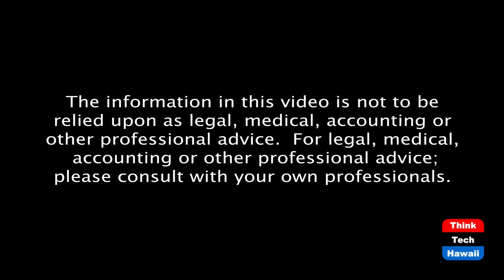Polynesian Cultural Center Reopens (Restaurants Of Hawaii)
Ali‘i lu‘au welcomes back visitors.  The host for this episode is Jay Fidell.  The guests for this episode are Sheryl Matsuoka and Eric Workman.

When visitors think about their must dos in Hawaii, one of the first things on their bucket list is a Hawaiian Luau. When you think of Hawaii, you think of luau and the celebration that comes along with it - the lei greeting, the picturesque cotton-candy Hawaiian sunsets skies, hula, and the feast with the kalua pig… and so much more. However, when the pandemic first appeared on the islands, mandatory state stay-at-home orders and travel restrictions were implemented. As the island begins to reopen, many of these restrictions, while still intact, have loosened; however, one of the most difficult for many of us is the limit to social gatherings - reason being, it’s inherently in our island’s DNA that we love to gather and celebrate with each other, together. Despite these obstacles presented, the Polynesian Cultural Center has begun its initial reopening to guests and the community at large and with this includes their renown and loved Hawaiian Luau for all to experience.